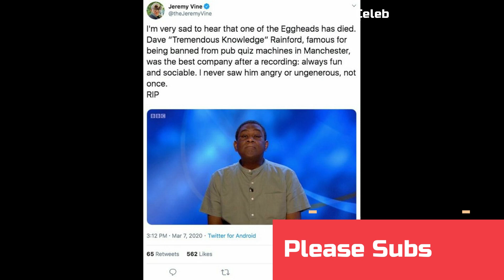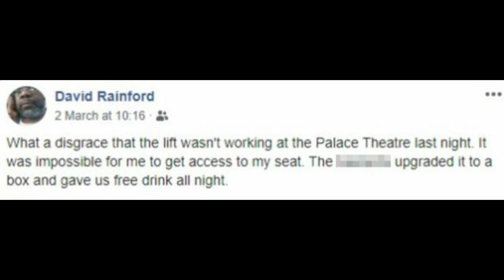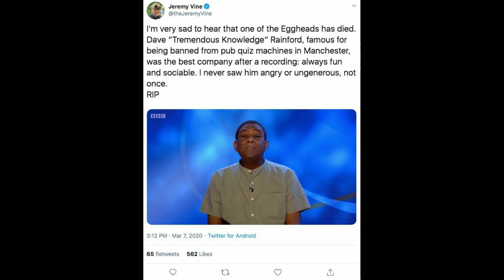Dave Rainford dead - last Facebook post shows Egghead was finding it hard to walk